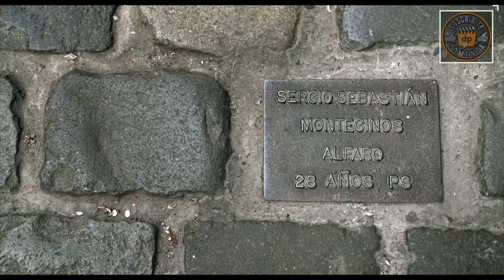CORDILLERA DE LOS SUEÑOS Trailer en Español - Patricio Guzmán / Chile / La cordillère des songes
Titulo original: La cordillère des songes
Director: Patricio Guzmán (El Caso Pinochet, El botón de nácar)
Sinopsis: Patricio Guzmán dejó Chile hace más de cuarenta años cuando la dictadura militar reemplazó al Frente Popular, pero no dejó de pensar en un país, una cultura, un espacio geográfico que nunca olvidó. Después de filmar "el norte" en "Nostalgia de la luz" y "el sur" en "El botón de nácar", ahora Guzmán filma lo que él llama "la inmensa columna vertebral que revela la historia pasada y reciente de Chile". "La cordillera de los sueños" es una investigación histórica, un ensayo cinematográfico y una introspección íntima y colectiva sobre Chile.